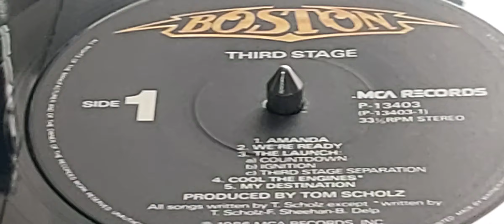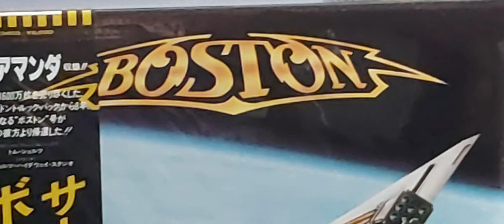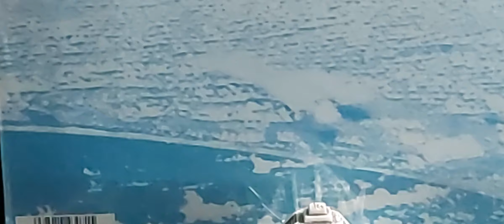BOSTON - Amanda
Taken from "Third Stage" album. It reached #1 on Billboard in November 1986 and Certified Platinum 4 times. .Play it Loud in your Amplifier or put your headphones On 🤘🤘🤘. vinylrecords rockmusic boston amanda billboardhot100 .If You like my channel and want to support it for more videos or ask me for a specific one, you could make a donation